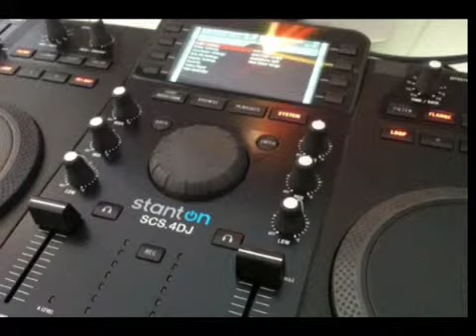Selection Riddim 2013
Bikey Mix, I do not claim to own this Riddim Track, or any of the photos in this video. Just Spreading Da Vibes.